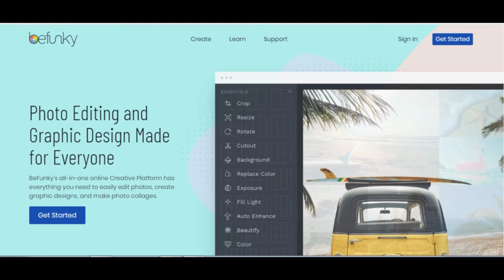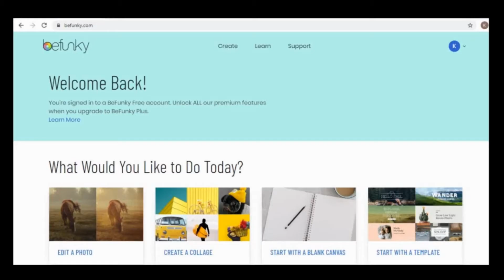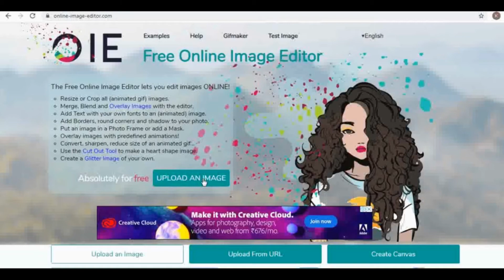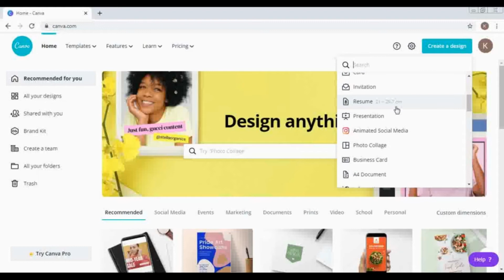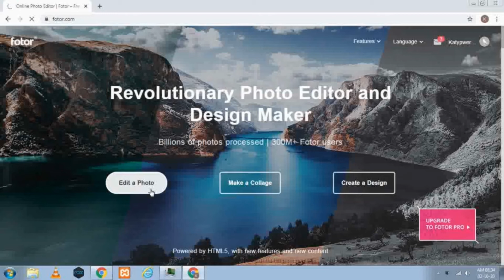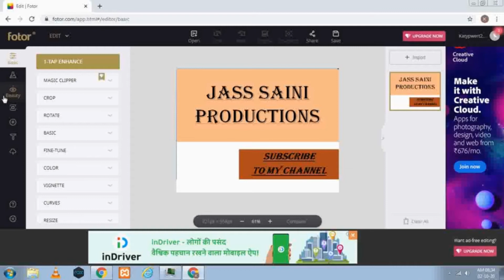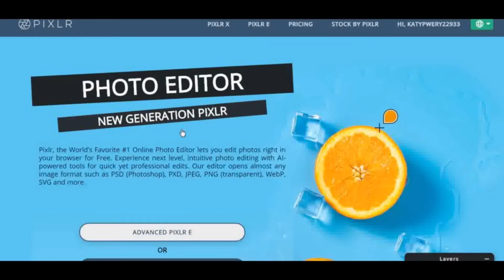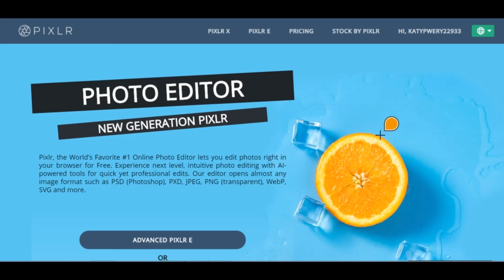Top 5 World's Best Photo Editing Websites(for editing Image,for Making Thumbnail,Making Wallpapers)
Hi
Here i Make a Video On Best Top 5 Online Photo Editors
I hope My dear viewers You Like My Video
Beginner
Support Me Videos
jaspreet singh
Technical Guruji
Technology Gyan